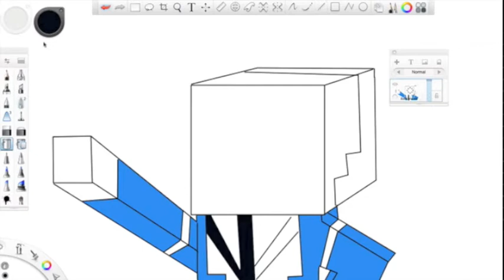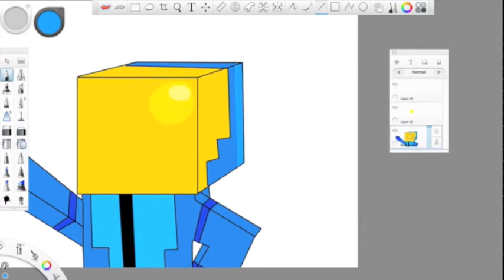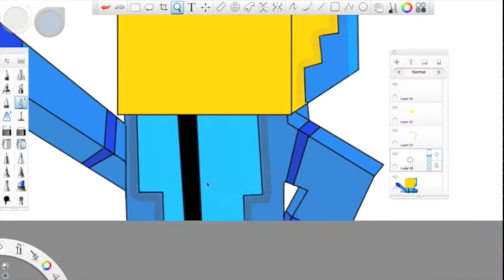Minecraft Universe Speedart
Hey Guys! Vortex here. This is a speedart of Minecraft Universe. Or TrueMU. Sorry for the sudden stop of the music.
Music Supplied By:
MonsterCatMedia
Programs used:
Sketchbook Pro 6
Skin Viewer
Please like this so MinecraftUniverse can see this!